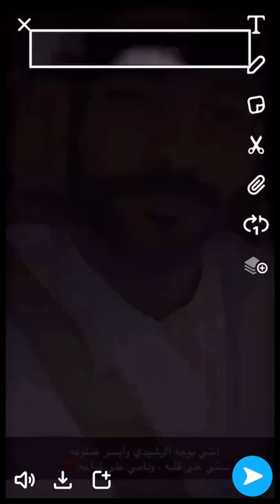انتي بوجه الرشيدي | عمر الرشيدي